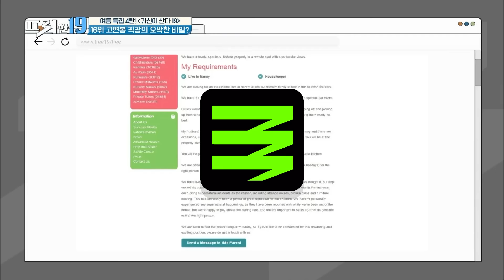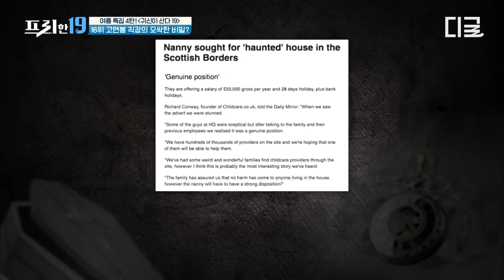[프리한19] 연봉 7천의 귀신 나오는 집에서 가사도우미 가능?😨 5명 연속 중도 퇴사한 고연봉 직장의 소름 돋는 비밀ㄷㄷ